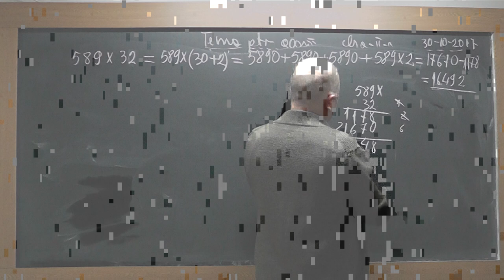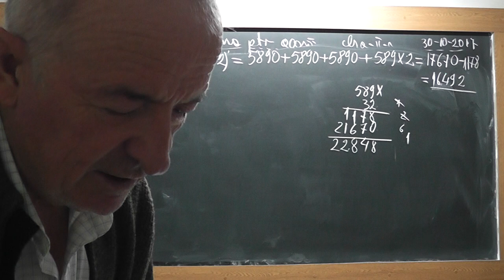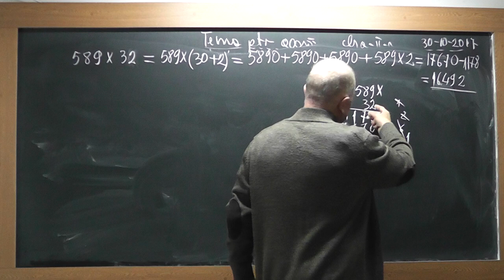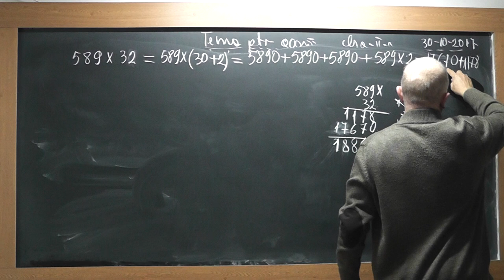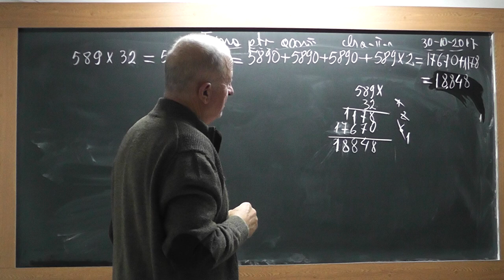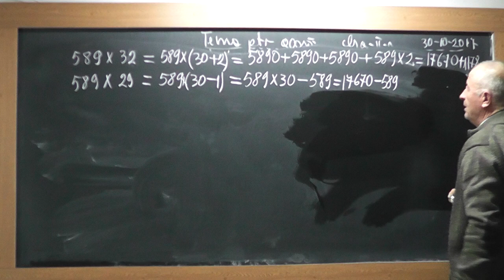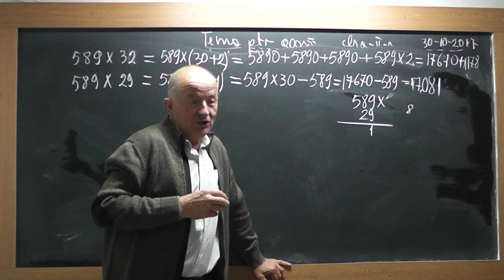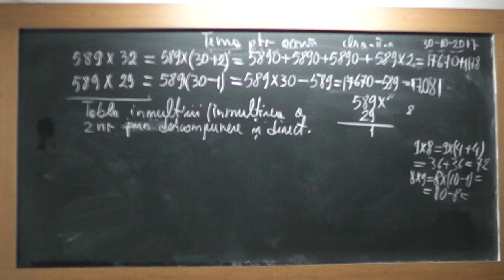2/2 Lectia 1606 Clasa 2 - Tabla inmultirii Inmultirea a 2 numere (unul cu 3 cifre celalalt cu 2)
Aceste lectii sunt SUSTINUTE de VOI si daca va sunt utile, as aprecia un Like, Share, Comment - In aceasta lectie de matematica pe care o puteti vedea in direct si pe ne ocupam de tema pentru acasa la clasa a II-a. Din cuprins: Tabla inmultirii, Inmultirea a doua numere (unul format din 3 cifre, celalalt din 2 cifre), prin descompunere sau in mod direct.
- VIDEO MATEMATICA cu Proful Online sau cautati pe Google: profu online Ioan Ursu